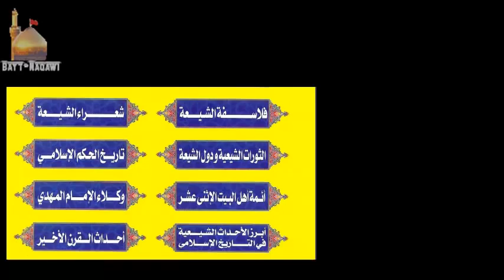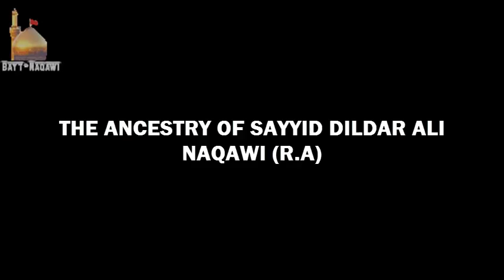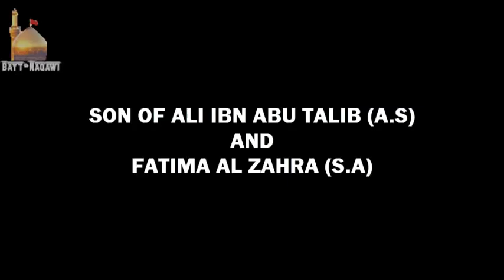Ancestry of Sayyid Dildar Ali Naqawi | Bayt Naqawi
The title "Ghufran Ma'ab Nasirabadi" was bestowed on him by scholars in Najaf, Iraq and means "the one who lives in heaven" due to his scholarly attributes. Among them, his most known work is "Imad-ul-Islâm", in Arabic, which is a refutation of the anti-Shia arguments used by the famous Fakhr al-Din al-Razi. He is popularly known as Ghufran Ma'ab, was the son of Seyyid Muhammad Muin bin Seyyid Abdul Hadi. It would seem that his family, like many other Seyyid families, left Nishapur (Iran) because of the Mongol invasion and settled in India. He was born in 1166 AH. He completed his early studies in India, and in 1193 AH travelled to Iraq for further studies. Among his tutors in Iraq were great Fuqaha like Shaikh Ja'far Kashiful Ghita, and Wahid Behbehani. Later, he went to Mashhad (Iran) for further studies. Seyyid Dildar AliNasirabadi, while in India, was of Akhbari persuasion, but he changed to Usooli school after his intensive studies in Iraq. Upon his return to Lucknow, he became a Marja' in India, his fatwas being regarded as final by the Shia populace. Sayyid Dildar Ali Nasirabadi died in the night of 19th Rajab 1235 (2 May 1820), and was buried in Lucknow.